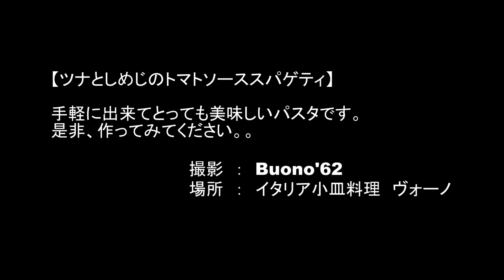【ヴォーノレシピ】8ツナとしめじのトマトソーススパゲティ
ご家庭で簡単に作れる美味しいパスタです。トマトソースが無ければ、トマトホール缶でOK!です。